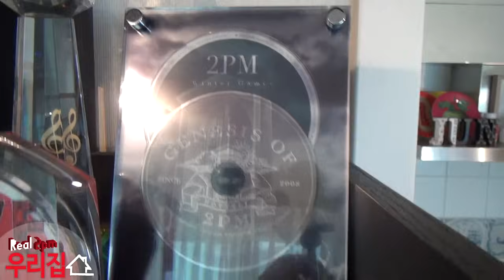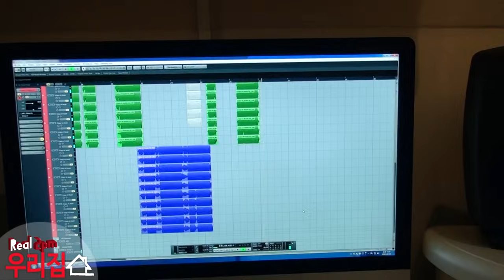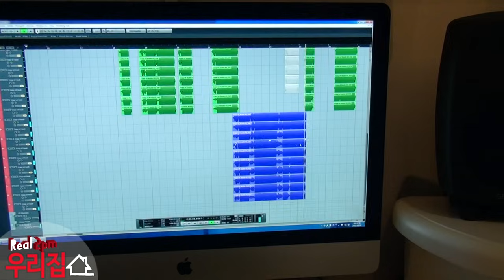[Real 2PM My House] Jun. K is triplets?! Introduce dogs look like Jun. K!